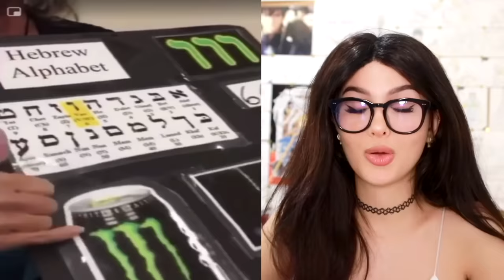Most Entitled Karens Who Went Too Far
Most Entitled Karens Who Went Too Far! Which Karen do you think was the worst?